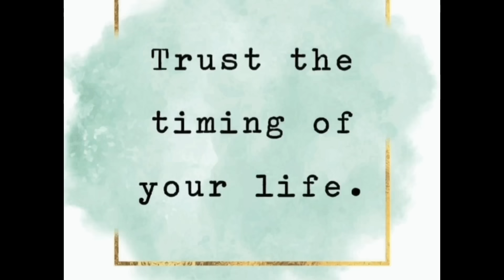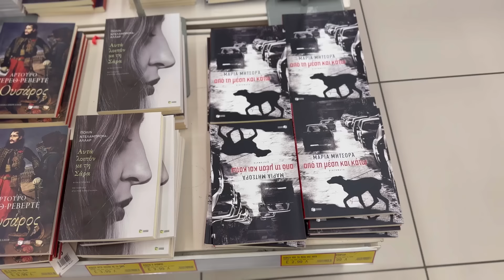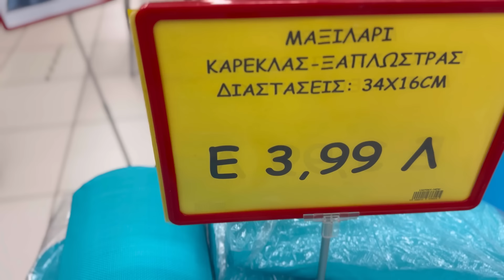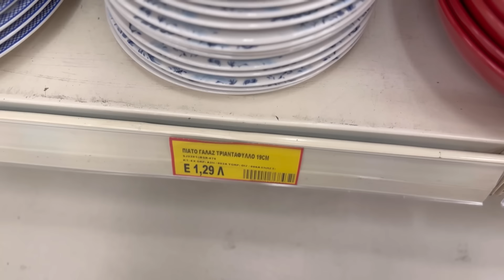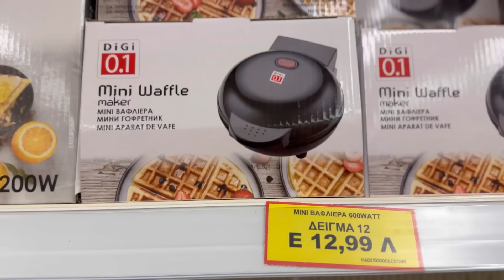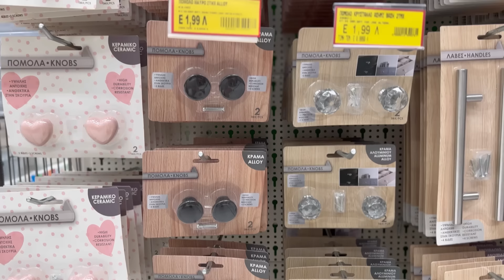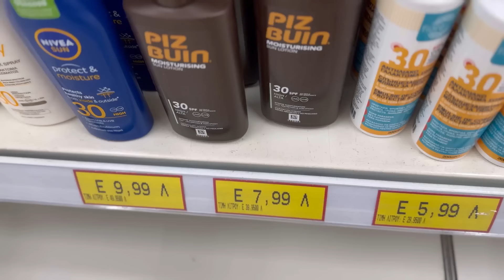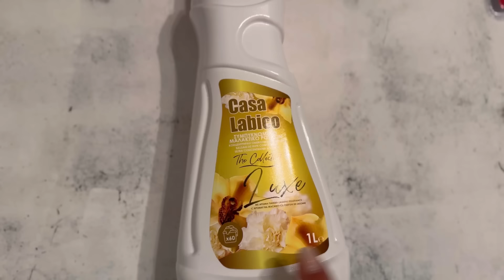jumbo ΑΥΤΟ ΠΟΥ ΣΑΣ ΥΠΟΣΧΕΘΗΚΑ /ΒΟΛΤΑ ΣΤΑ JUMBO ΣΤΟ SMART PARK/ΚΑΙ ΤΙ ΨΩΝΙΣΑ /haul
Πάμε μαζί στα Jumbo στο Smart Park στα Σπάτα
Και τι ψώνισα από εκεί

Μουσική: Early Hours
Μουσικός: @iksonmusic

Μουσική: Closer
Μουσικός: EnjoyMusic

Ευχαριστώ

ΧΑΡΑ